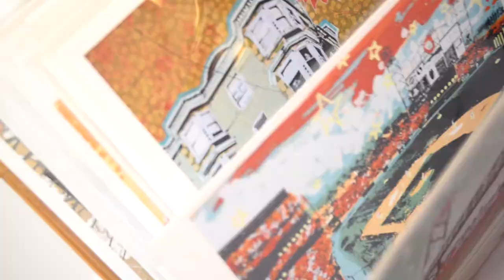Secession Art and Design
Thank you to Josh & Vane Photography for stopping by Secession Art & Design and creating this amazing video. This was a beautiful way to show the magic that happens when you mix art, clothing, and jewelry in a retail environment. Thank you for capturing our community and the opening of our current show, Underground, featuring Eddie Colla, Jeremy Novy, and Scott Finn.